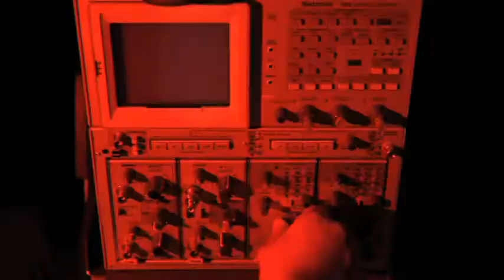Clarity HD Model 100 BlueTooth Speaker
Internal Monster clip for the introduction of the Clarity HD Model 100 BlueTooth speaker...